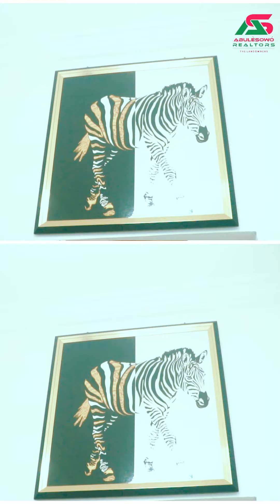GOLD STONE RESIDENCE WAS MADE FROM BUSH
We documented the Gold Stone Residence, which is located behind the Novare Mall Shoprite in Sangotedo, Ajah, Lagos, Nigeria.

Gold Stone residents was built from the Bush and Today it has turned into luxury and one of the safest places to stay with other infrestrure where we have Novare Mall Shoprite, Sangotede marketer.

Living in a place like Gold Stone Estate is a dream come true for many people. It's a safe and secure community with all the necessary amenities.

You can become a landlord at Gold Stone Residence With an Initial deposit of an N3million.

You can get 2 Bedroom Apartments:
Fully Finished N37.8million
Semi finished N27.8million

Initial deposit N3million initial deposit and you can spread the balance over 3months without interest.

We also have a 6 to 24months payment plan available with Interest

Hurry now and ☎️/WhatsApp BisiOgunwale on 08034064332 to secure your unit.